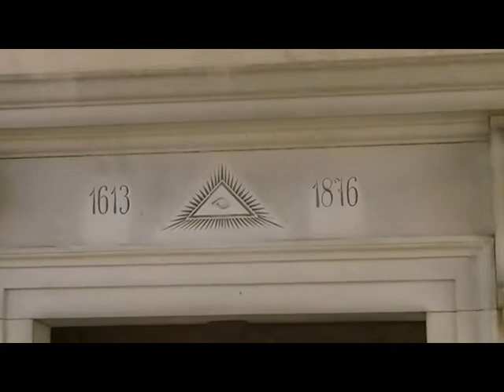Le Triplici Cinte di Lokev (Slovenia)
Il video ha ripreso in diretta le Triplici Cinte incise su diverse lastre pavimentali del vialetto che conduce alla chiesa di San Michele a Lokev (Corgnale, in italiano), nella regione Carsico-Litoranea della Slovenia. Gli esemplari sono stati inseriti nel censimento mondiale delle Triplici Cinte nel mio ultimo libro "Ludica, Sacra, Magica".